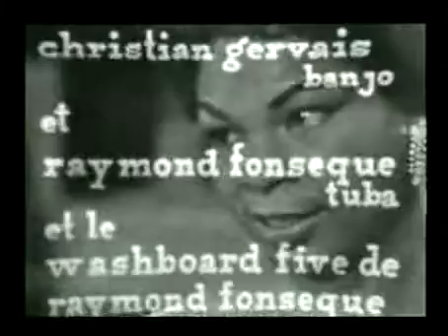NO MORE CABARET IN TOWN - HIGH SOCIETY JAZZ BAND (F)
No More Cabaret In Town - 1960
Billie Poole,vcl
Pierre Merlin,Claude Rabanit,cnt-
Mowgli Jospin,tb-Pierre Atlan,cl-
Martine Morel,pn-Christian Gervais,bj-
Raymond Fonsèque,tu/Michel Miroux,dm